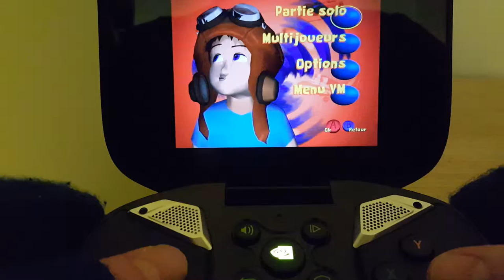Top Retro #4 : Toy Commander (Dreamcast sur Android Nvidia Shield)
Toy Commander, jeu français mythique et pourtant méconnu de la Dreamcast méritait largement de figurer dans cette émission sur le retro gaming. La Nvidia Shield le fait tourner à merveille.